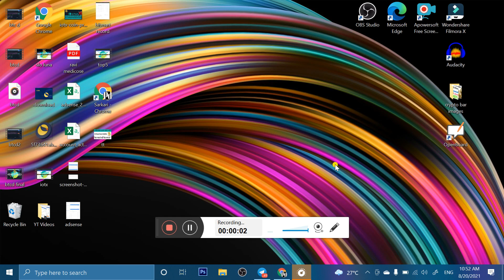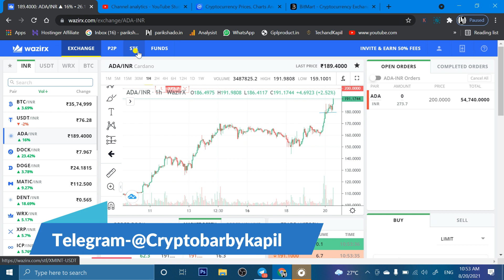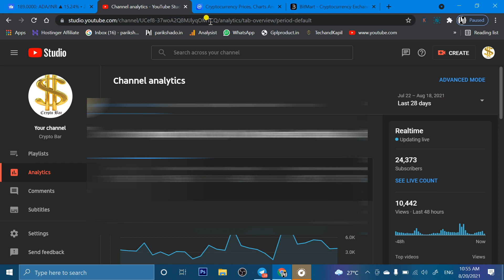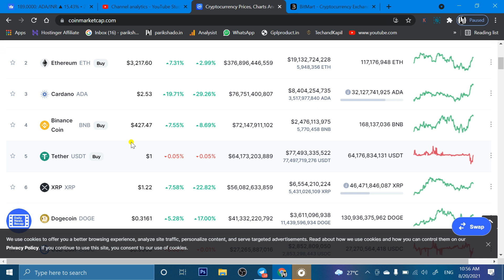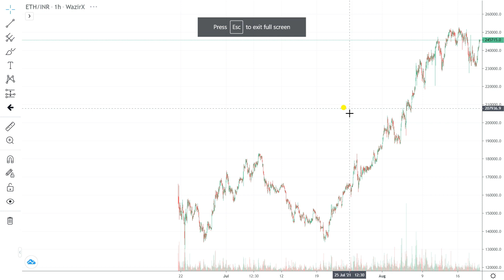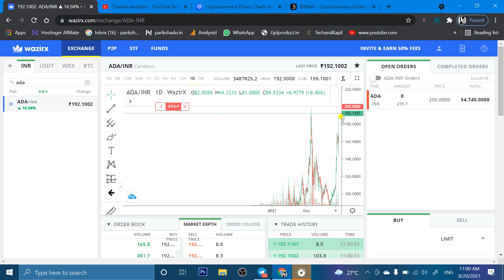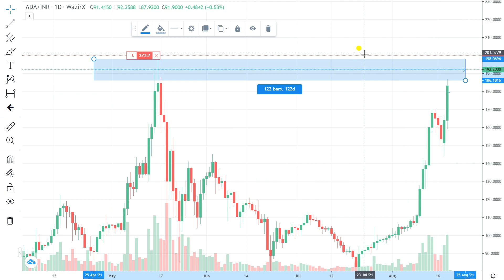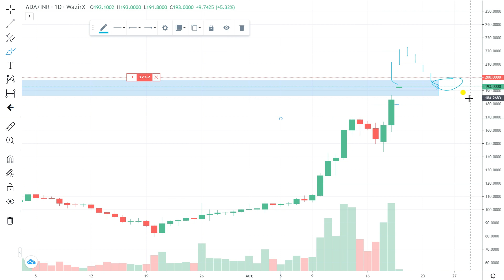Next Ethereum Cardano The beast | ADA Cardano price prediction in hindi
रखता है ॥ धन्यवाद ॥